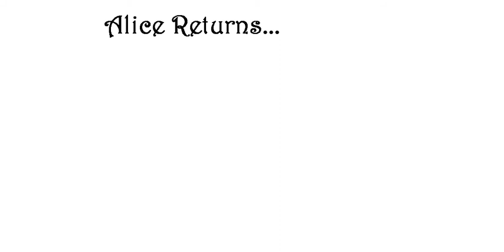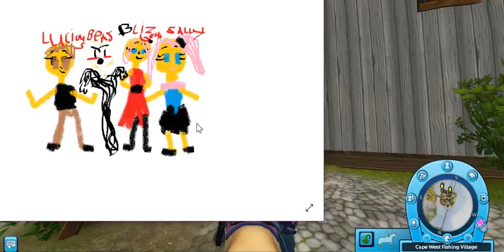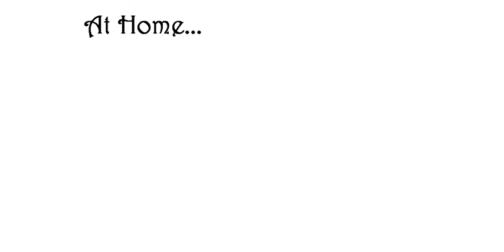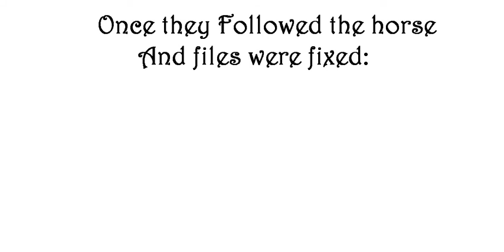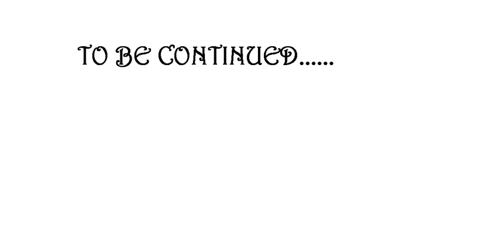"They Can Be Saved" - Missing Claire Season 1 Episode 3 | Original Series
Episode Three: They Can Be Saved.
Sally reveals her true identity at last, but wants to apologize using her last energy. If she does so, she will not return to the human realm. She sacrifices her final breath and brings Claire back! But unfortunately now they have gained a friend and lost another. Will they be able to save Sally and all live happily together or is the price of a life too expensive to give up?

🧡 CAST 🧡
Claire Adams - Annabelle Birchcastle
Alice Cruise - Alicia Wolfcloud
Sarah Buren - Jacqueline Seahouse
Lily Harrison - Violet Sapphireback
Emily Denison - Sara Peacechild
Aurora Kinester - Mia Bunnygrove
Addison Kinester - Aleksandrina Shymoon
Sally Repaire - Annabelle Birchcastle

🖤 CREW 🖤
Story: Annabelle Birchcastle
Editing: Annabelle Birchcastle
Editor: ISpringFreeCam8
Recorder: ISpringFreeCam8

Originally released October 23rd 2018.